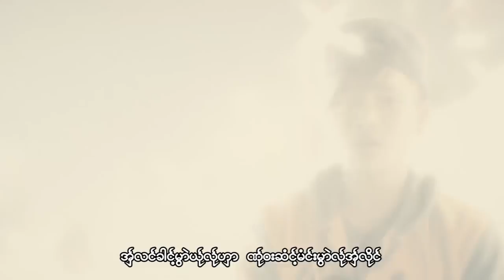Karen Song : မူးေ๏ဝ္ကြါး - အု္.Htay, အု္.Bee : Mu Jee Ka War - A Htay, Jar Bee : (Official MV)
Ring Back Tone :
Dtac Music :
Karen Song :  Mu Jee Ka War (มู จี กา วา)
ขับร้องโดยJar Bee (อา เทย,จา บี) :
คำร้อง/ทำนอง เรียบเรียงโดย บี แอ